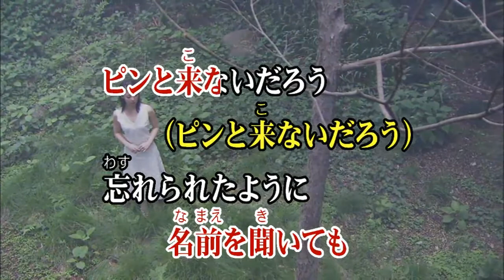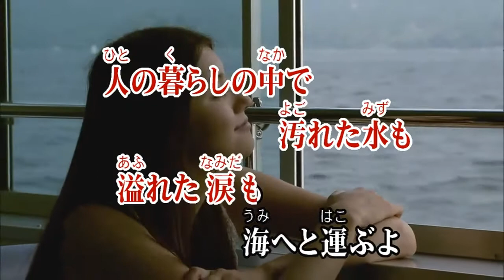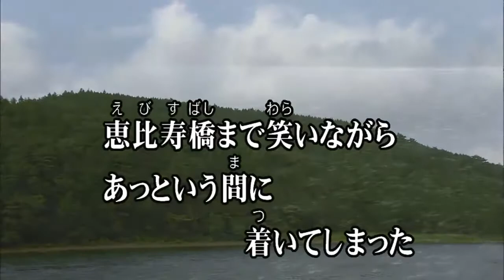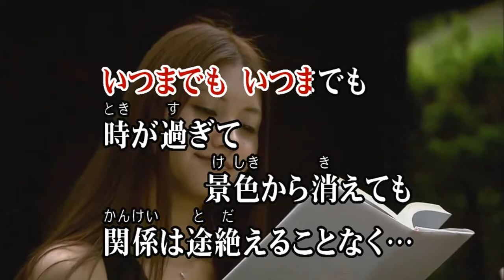Wii カラオケ U - (カバー) 渋谷川 / 欅坂46 （原曲key） 歌ってみた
渋谷 川
欅坂 46